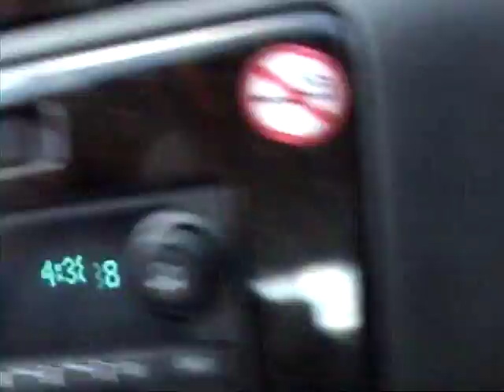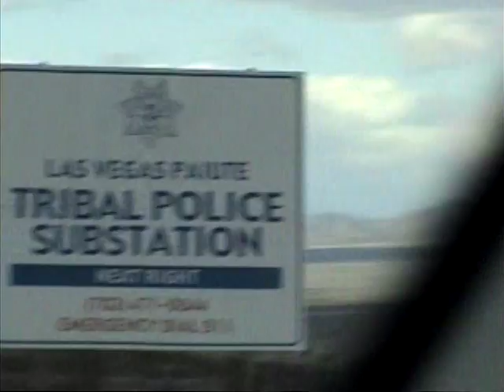Las vegas strip fremont st. 2013 3